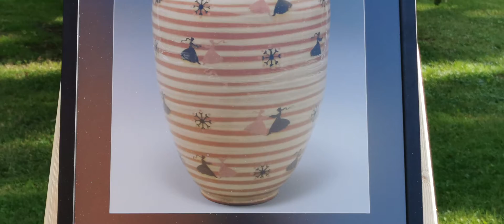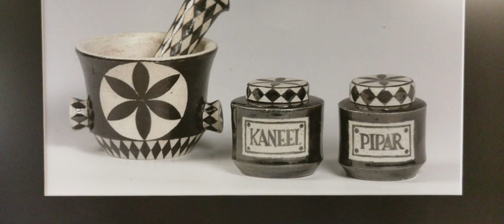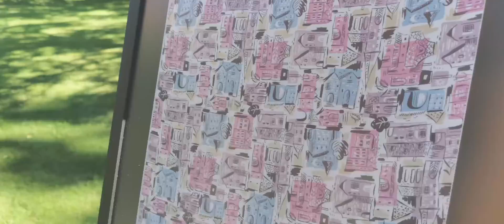Dr. Triin Jerlei - Ornament and Baltic modern design, 1955–1985